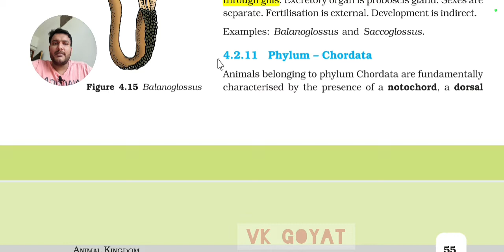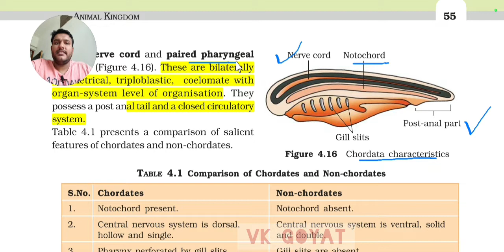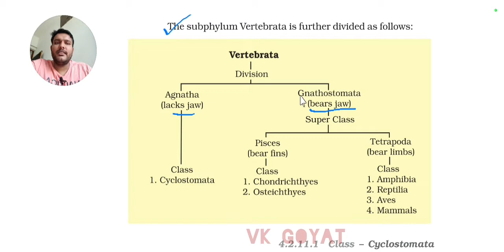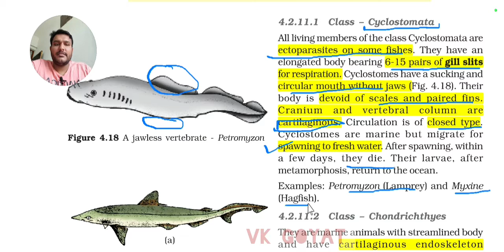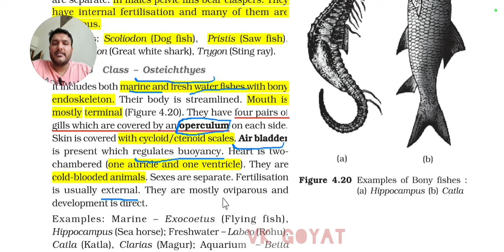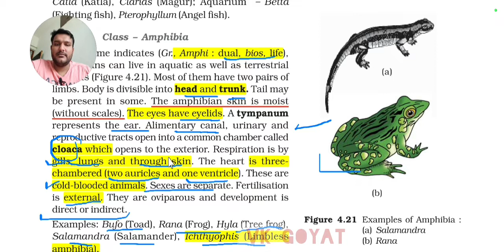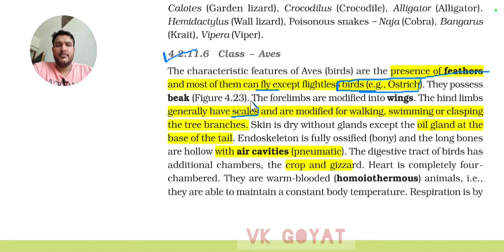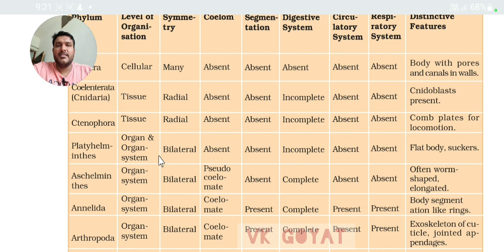Animalia Phylum Chordata 🐟 Fish 🐦 Birds Mammals Reptiles NCERT REVISION SERIES FOR NEET VK GOYAT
This video includes phylum chordate .
 chordate  is an animal of the phylum Chordata . All chordates possess 5 synapomorphies, or primary characteristics, at some point during their larval or adulthood stages that distinguish them from all other taxa. These 5 synapomorphies include a notochord, dorsal hollow nerve cord, endostyle or thyroid, pharyngeal slits, and a post-anal tail. The name “chordate” comes from the first of these synapomorphies, the notochord, which plays a significant role in chordate structure and movement. Chordates are also bilaterally symmetric, have a coelom, possess a circulatory system, and exhibit metameric segmentation.